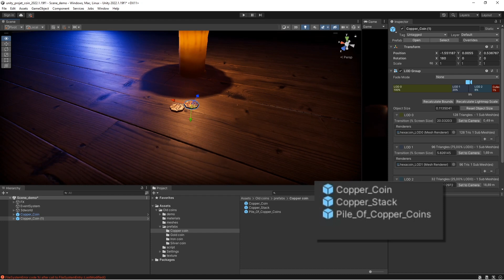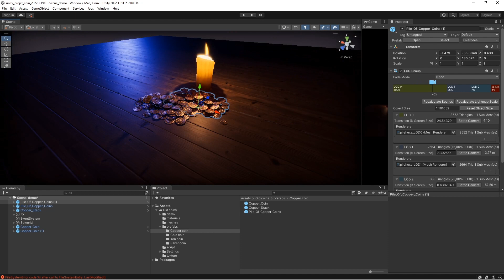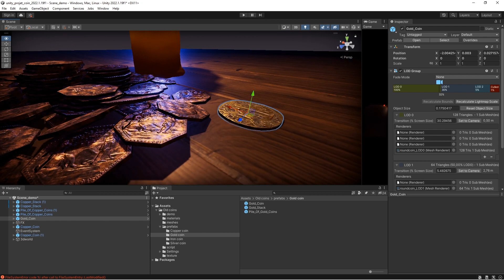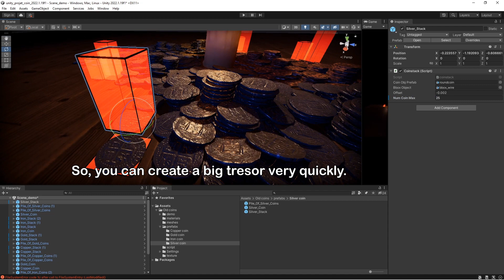Old coins Unity package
This video show you how to use the old coins package for Unity.